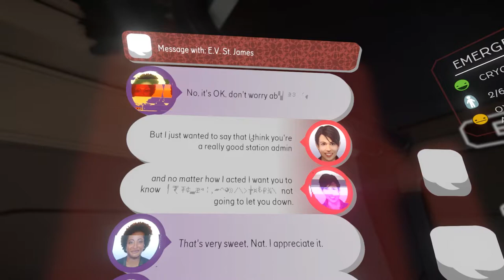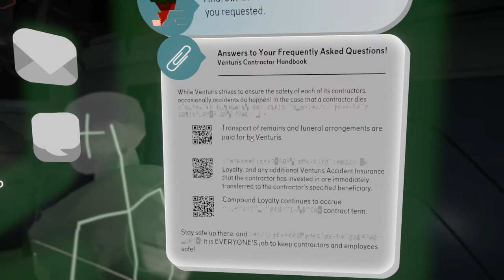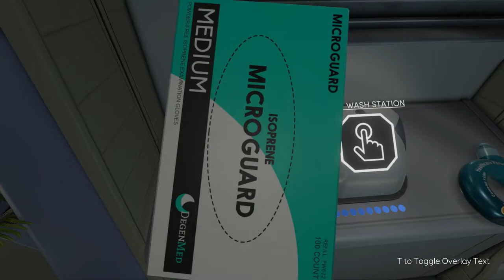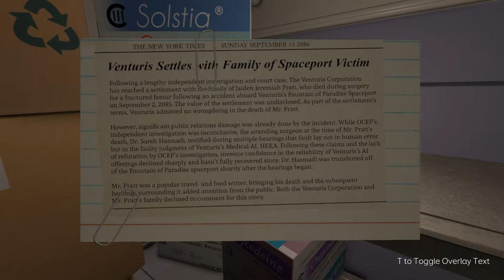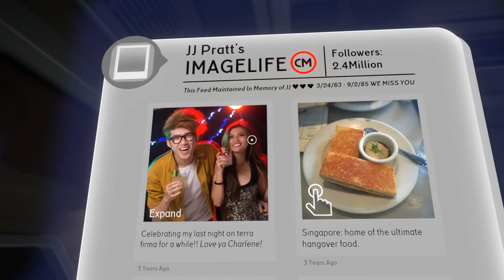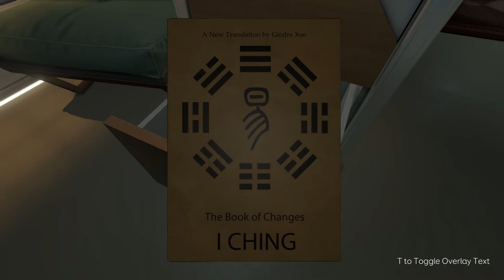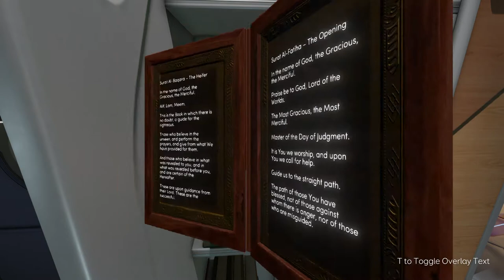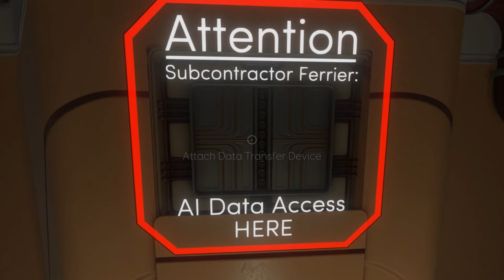Tacoma (Ep. 5 – Medical)